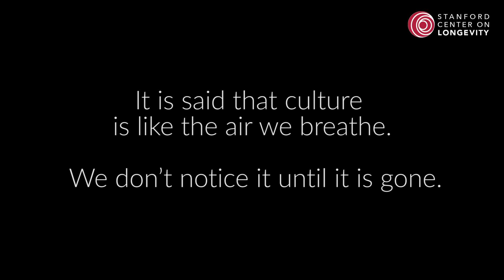A New Map of Life: After the Pandemic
We were already looking at how life needs to change to optimize our longer lifespans, now we need to think about what will happen "After the Pandemic".

afterthepandemic.stanford.edu